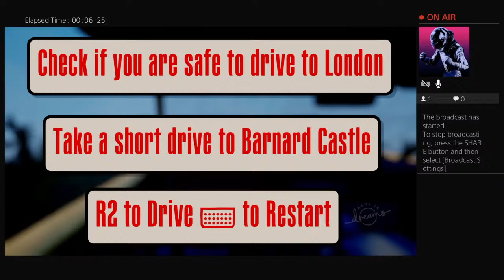30 miles to barnard castle